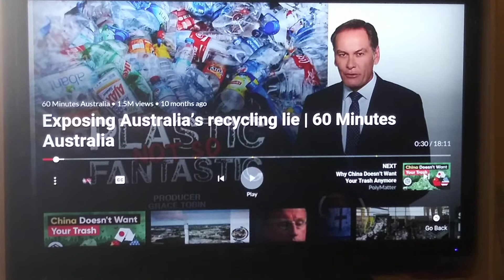Goodbye to my hoarding, it's heading for the County dump